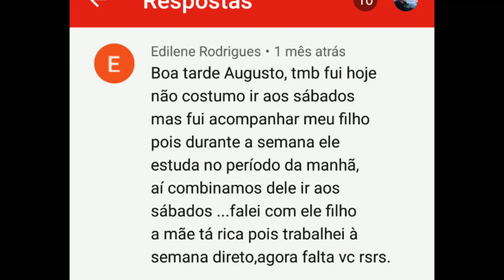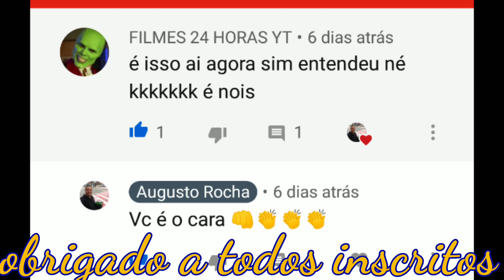Quero vender no FAROL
Olá abençoados hoje eu venho com o vídeo quero vender no farol  ,é gente ...a nossa mente é a mais traiçoeira de tudo então lute contra ela lute contra você mesmo ,porque só você pode mudar a situação em que se encontra ...a nossa mente é traiçoeira mesmo cuidado com ela porque ela pode te deixar vendo a vida passar lute e vai pra cima ,pra que quer ir para o semáforo ,farol , sinaleira ,sinal ,rua etc...não pense muito não vai pra cima sem medo de ser feliz , sucesso pra todos nós ...quero vender no farol então vai .

@augusto Rocha

NÃO CLIQUE AQUI 👉augustorochaa

CRISTO REINA EM VIDA EM TODOS NÓS